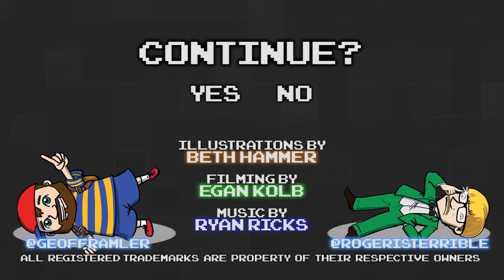EarthBound Part 83 - Worm Hunt - Games Played Terribly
It's like looking for Waldo with less people. And more sand.